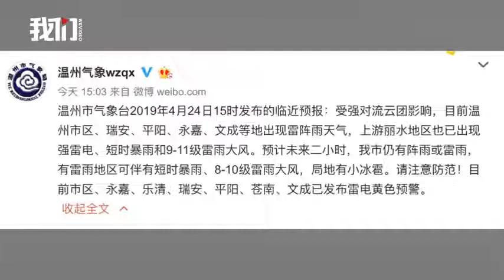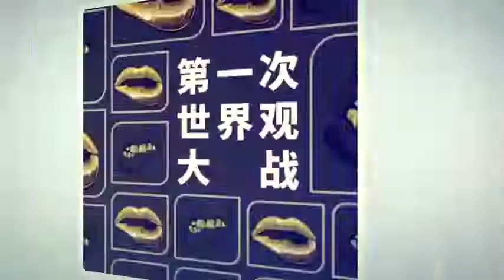直击温州冰雹现场：冰雹暴雨灌进屋内 人被风吹着滑行-新京报·我们视频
4月24日，浙江温州突降狂风暴雨加冰雹，有学生被风刮倒在地面滑行。温州职业技术学院开招聘会，狂风将帐篷吹翻。温州职业技术学院老师称，此次极端天气造成学生受轻伤，电脑等教学设施被损坏。